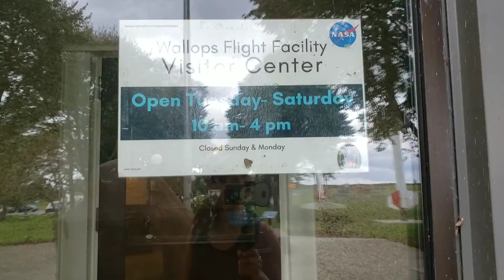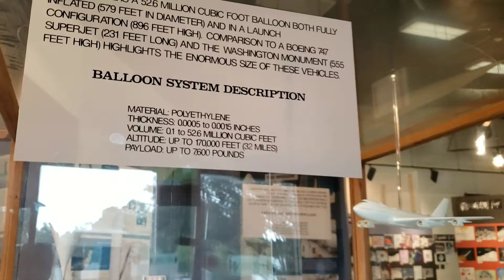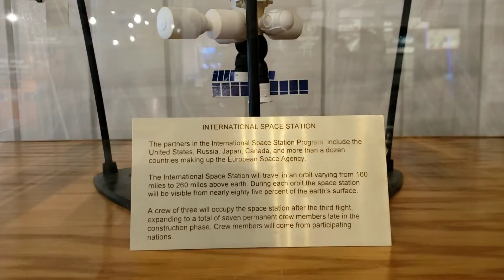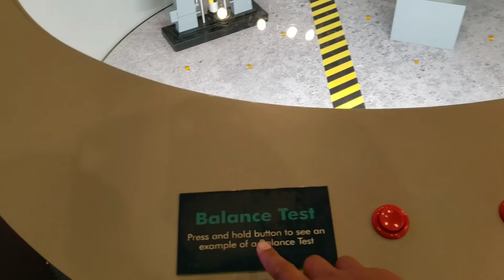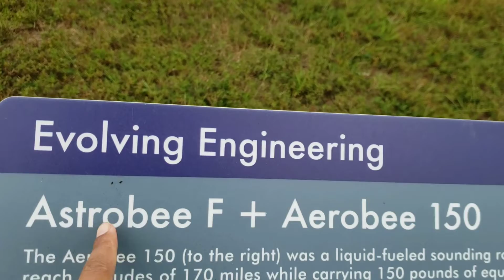MENGUNJUNGI PUSAT BADAN ANTARIKSA AMERIKA (NASA) WALLOPS | CHINCOTEAGUE ISLAND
Pertama kali mengujungi pusat edukasi badan antariksa Amerika di Wallops. Ada banyak informasi menarik dan sangat seru. Silahkan simak keseruan kita di video berikut ini. Terimakasih